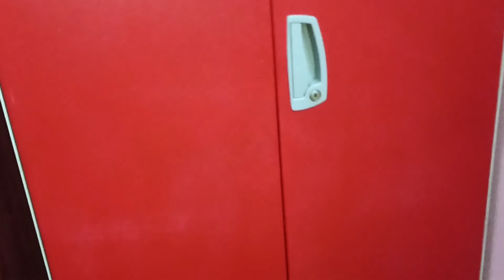Fish bowl cleaning 🐠💕||এবার এলো যাওয়ার সময় 😊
Hi guys, welcome to dodo n mommy ❤️.Aaj roilo ato akta vlog.. asa korchi tomra enjoy korbe🥰😇. Thank you ☺️💖.